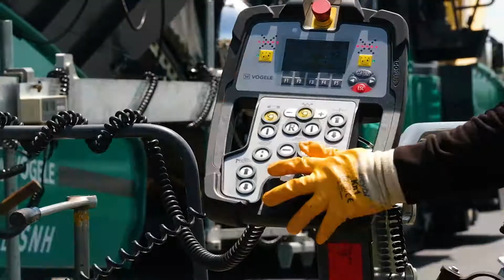Anadolu Otoyolu Çeltikçi Kavşağı ile Susuz Kavşağı Arası Muhtelif Kesimlerde Üstyapı İyileştirmesi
Proje Adı: Anadolu Otoyolu Çeltikçi Kavşağı ile Susuz Kavşağı Arası Muhtelif Kesimlerde Üstyapı İyileştirmesi
Proje Uygulama Tekniği: PMT ve PMAT
Proje Yeri: Ankara
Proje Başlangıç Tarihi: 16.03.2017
Proje Bitiş Tarihi: Devam ediyor